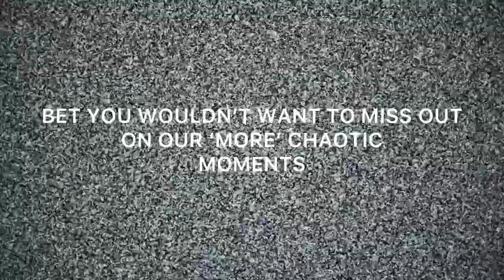GOVT.HRANGBANA COLLEGE ,5TH SEMESTER DANCE TEAM CHAOTIC MOMENTS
sangzeli vek!